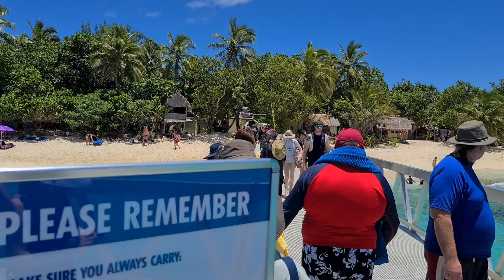Mystery Island: The Hidden Gem NO ONE Talks About! || Day 5 || Cruise Vlog Carnival Luminosa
I spent a week on a cruise in the South Pacific, welcome to my cruise vlog on Carnival Luminosa! Today we've arrived at second South Pacific island destination, Mystery Island. On this gorgeous island I found countless hermit crabs and... a bathtub?